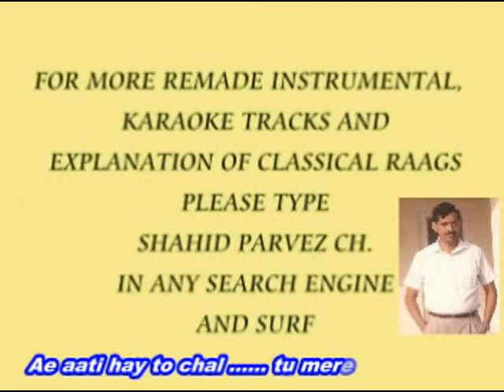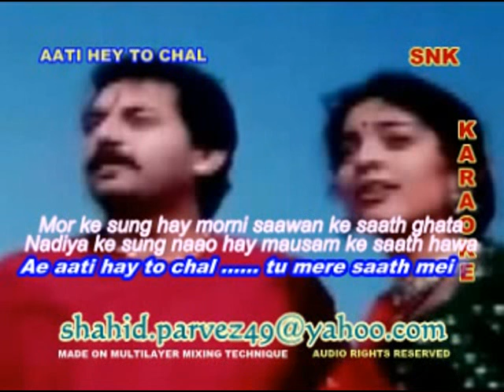AATI HEY TO CHAL KARAOKE BY SHAHID PARVEZ CH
MOVIE: SAAT RANG KE SAPNE